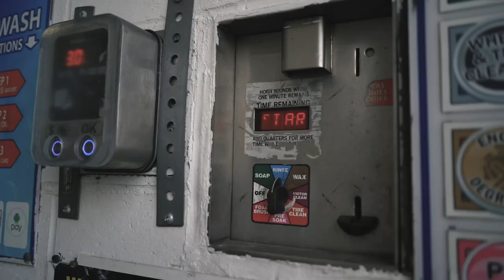Omar's Supra | CAR CINEMATICS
Cinematic video of a JDM Toyota Supra mark 4.